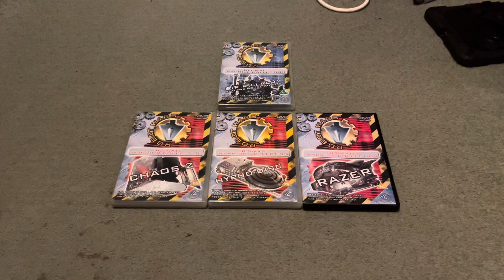I’m Going To Watch 4 Versions RW TUAUC On DVD When I Get Back From Inclusion Project